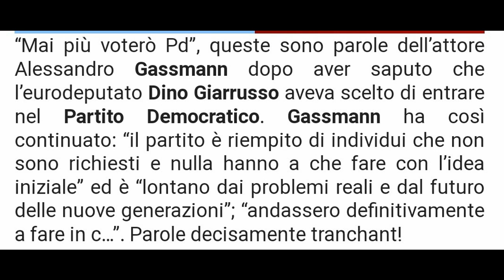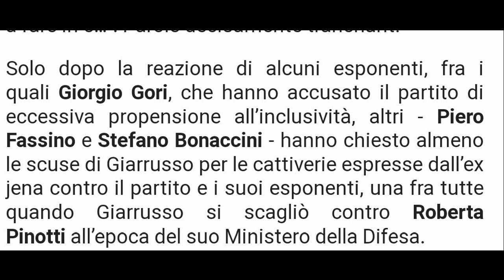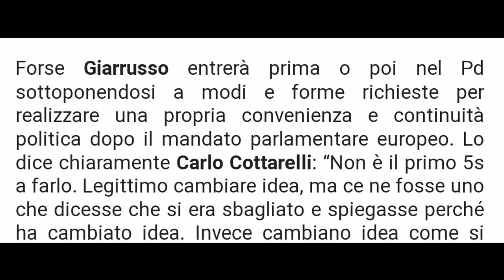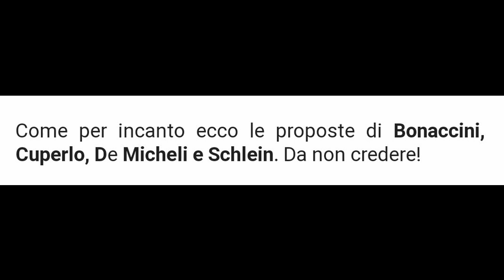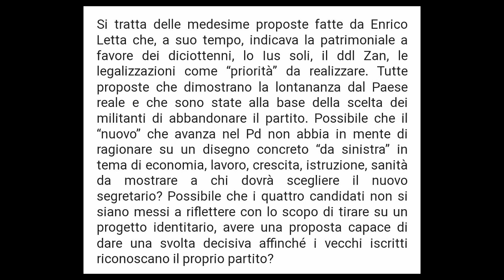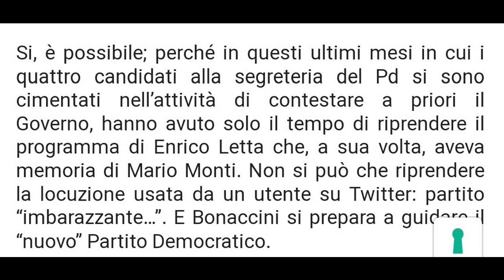Alessandro Gassman, mai più voterò il Pd (31 gennaio 2023)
Con l'invito a iscriversi a questo mio piccolo canale, un saluto da Rocco Turi